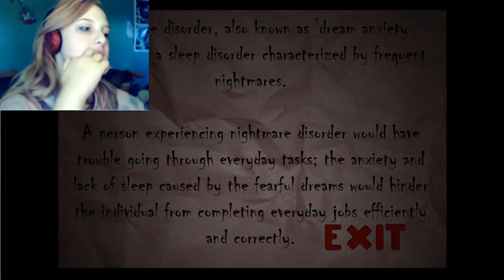Nox Timore COMPLETE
After the Dev commented on my other video, I decided to finish the game once and for all! Here you go!